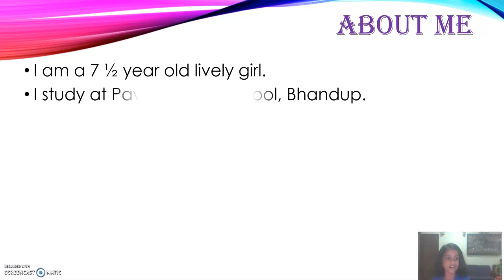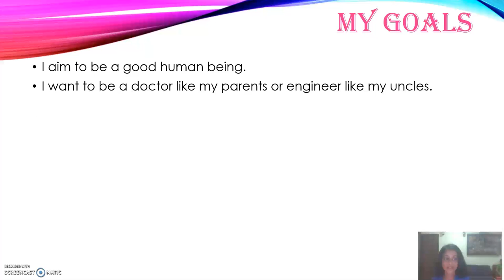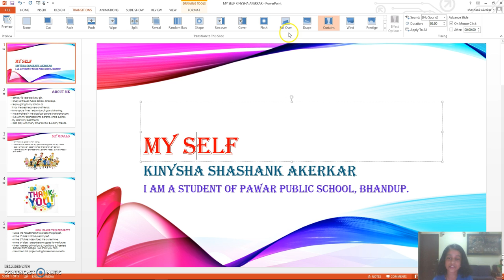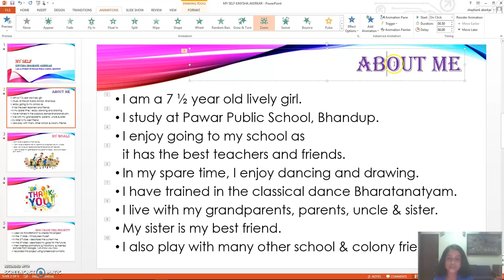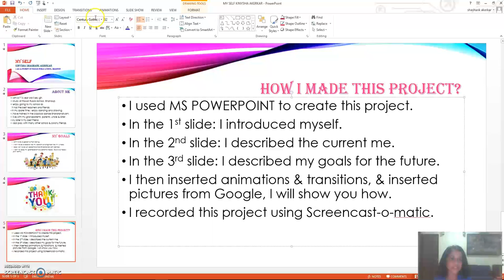Kinysha - Whiz Juniors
Kinysha Upload for Certification @ Friday, October 27, 2017 @ 12:22:16 AM